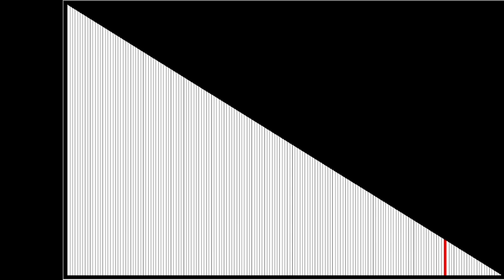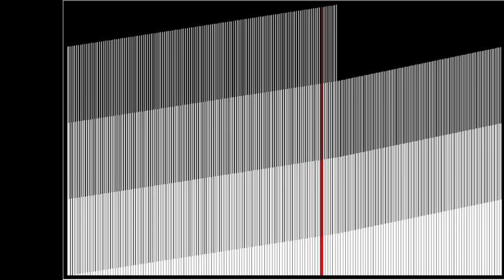sorting algorithm's but it kinda sounds good? (V.1)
oh yeah THX FOR 10k